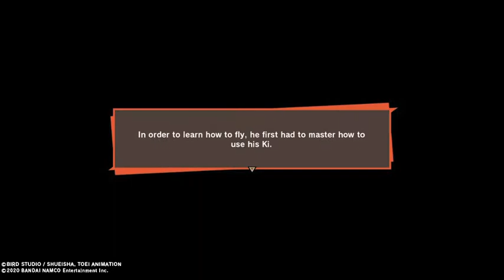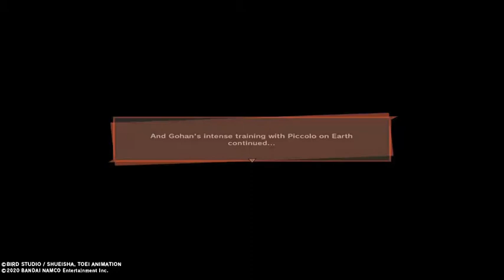Dragonball Z Kakarot Part 5